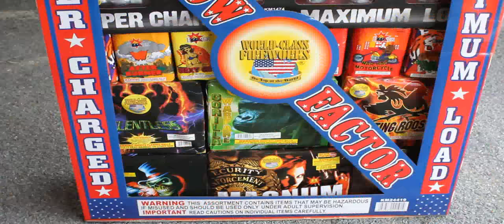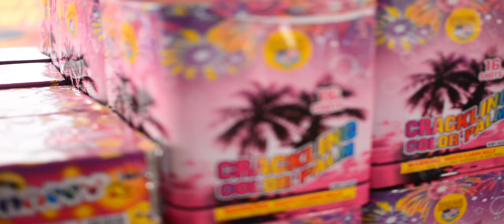Scott's Fireworks Stand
Huge Variety of Fireworks!

Cameras: Canon 60D + Canon 28mm lens and Nikon D5200 + Nikkor 35mm lens.